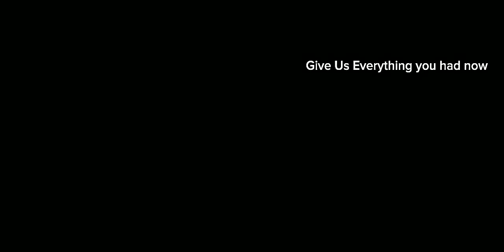Camp For Major But Its "Run Away"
the story of Mysterious Camp that Vlad has feeling strange for it first time